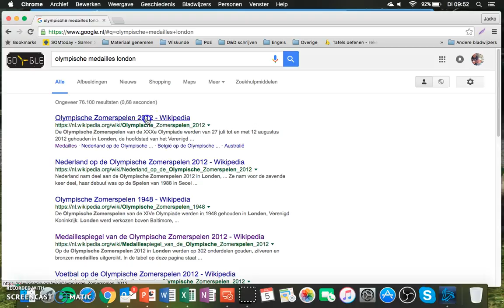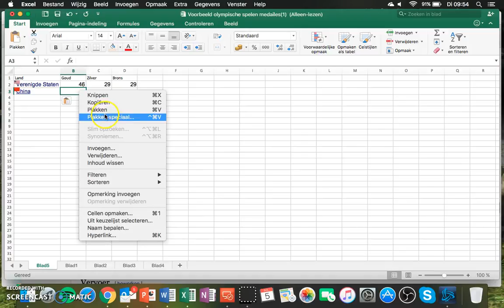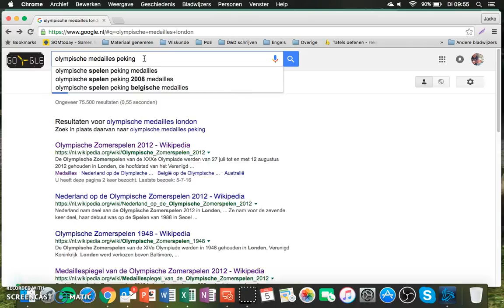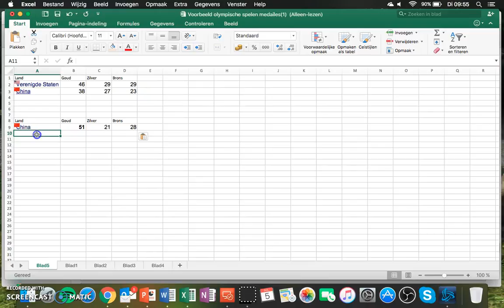Olympische spelen Medailles voorbeeld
Voorbeeld van het verwerken van de olympische spelen medaille les